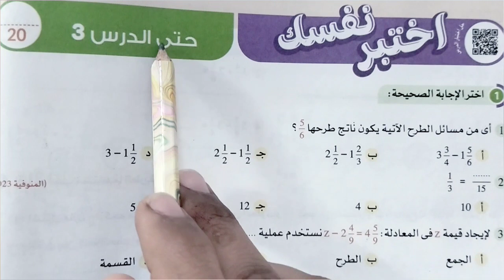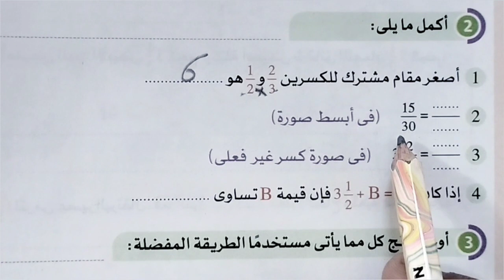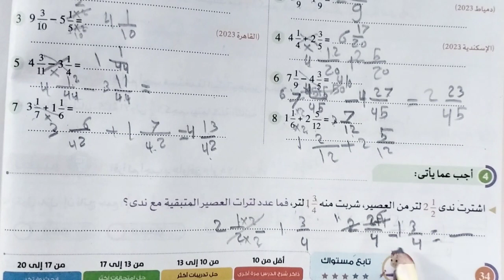حل تدريبات صفحه 34 اختبر نفسك حتي الدؤس الثالث رياضيات الصف الخامس الابتدائي ت2